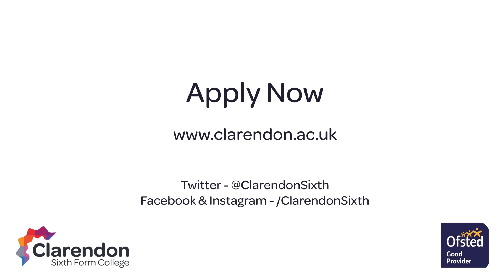A Level Computer Science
Hear from our expert teachers about the Computer Science courses and facilities at Clarendon Sixth Form College